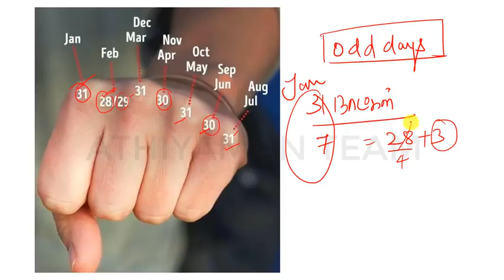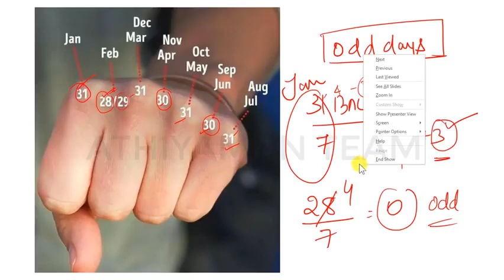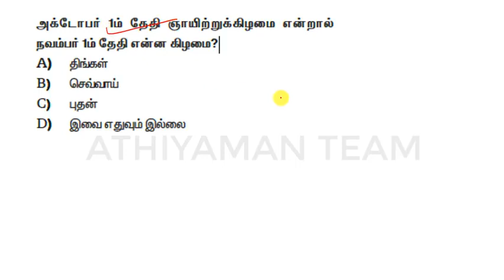Calendar TNUSRB psychology 2018